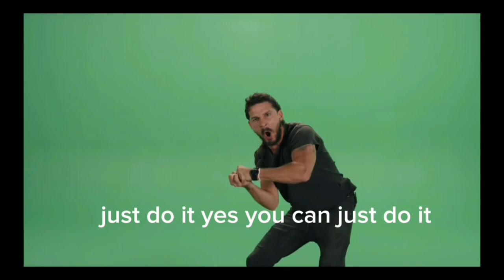Do not dreams be dream...just do it,.. Do it... now !!!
The purpose of this video is to motivate to pursue the dreams despite of facing trials of many kind. Do not dreams be dream. Do it just do it now.